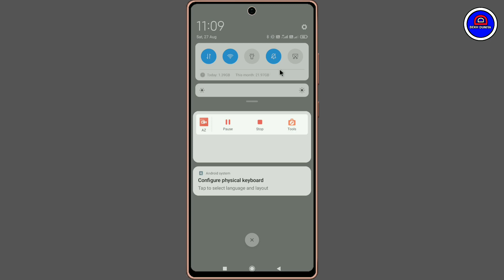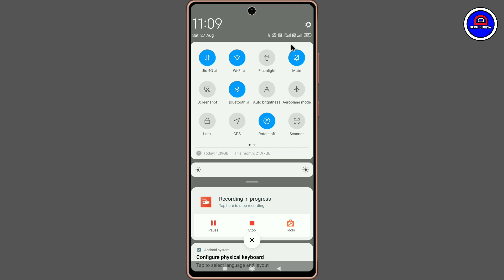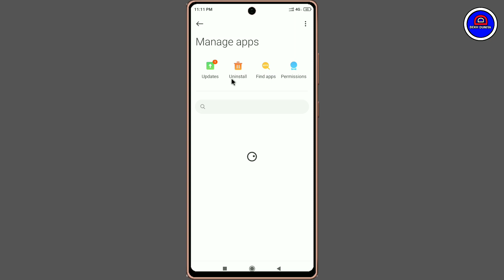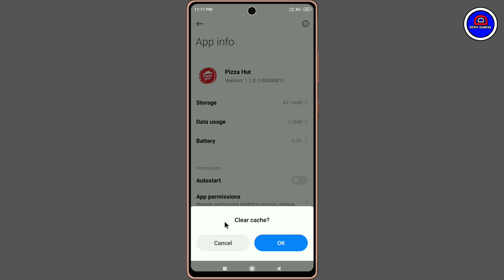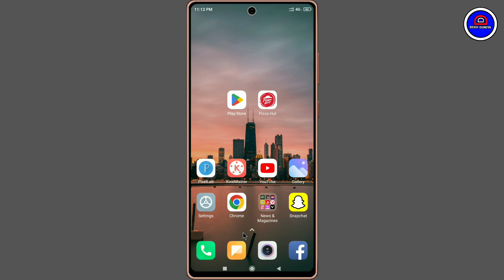Pizza Hut App Open Nahi Ho Raha Hai || Pizaa Hut App Not Working Problem Solved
Your Queries.
1.) Pizaa Hut App Nahi Chal Raha Hai
2.) Pizza Hut App Open Nahi Ho Raha Hai Kaise Thik Kare
3.) Pizza Hut App Not Working
4.) Pizza Hut App Opening Problem Fix